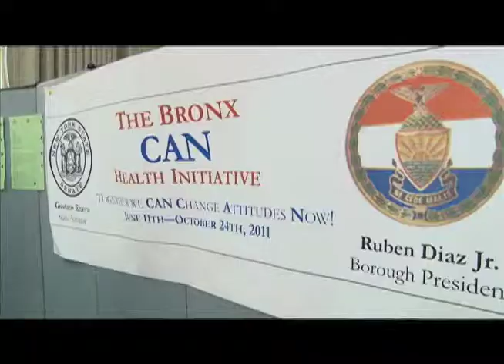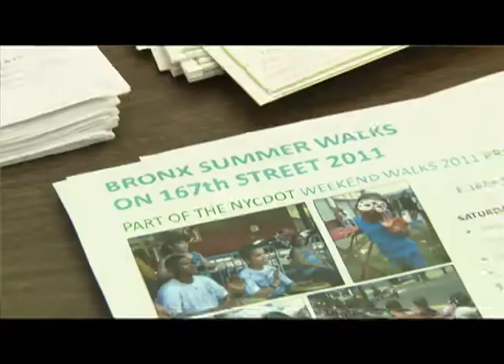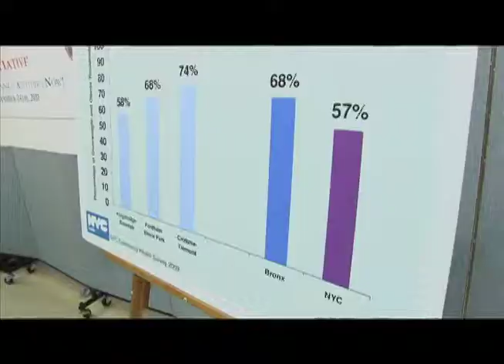BRONXNET PACKGES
WHAT IS BRONXNET? BRONXNET is the private, not-for-profit community television station serving the borough of the Bronx. The Station was established in 1988, under an agreement between the City of New York and Cablevision of New York City. BRONXNET programs four channels-67, 68, 69, and 70-on the Cablevision system in the Bronx. Each channel presents a unique brand of programming: Channel 67 focuses on public affairs programs produced by the station. 67apos;s programs keep viewers up-to-date on local issues and face-to-face with the boroughapos;s representatives. Channel 68 features arts and entertainment programs including many that spotlight local artists. Channel 69 includes a host of foreign language programs of special interest to the various nationalities that make up the borough. Channel 70 is largely dedicated to informational programs produced by local organizations as well as inspirational programs produced by local churches. FACILITIES AND EQUIPMENT: BRONXNET is conveniently located on the campus of Lehman College. The stationapos;s main studio is a fully equipped, three-camera studio, complete with professional Betacam-SP recording capability. Field equipment includes professional hi-8 and digital cameras and editing is available on three professional formats. An additional studio shared with Lehman College accommodates community programming produced by the station. PRODUCTION TRAINING: BRONXNET provides television production training for individuals and organizations that want to utilize the stationapos;s equipment and facilities to produce programs to air on a BRONXNET channel. Training is available to Bronx residents, representatives of Bronx organizations and students who attend college in the Bronx. Production trainers are individuals with years of experience in the production business. ACCESS: Once training is completed, individual have access to BRONXNETapos;s equipment, production facilities and channels, as Certified Access Producers. The producers create their own non-commercial programs that uniquely express their own point of view. The programs air on Channels 68, 69 and 70, each available 24 hours a day.